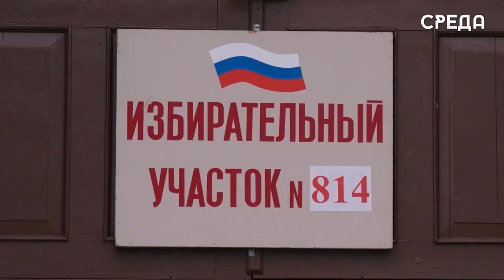Избиратели могут принять участие в голосовании с помощью приложения «Мобильный избиратель»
15 марта 2024 года по всей стране стартует первый день выборов Президента РФ. Отметим, что голосование будет длиться три дня.

Кроме того, для удобства жителей было создано приложение «Мобильны избиратель». Оно дает возможность гражданину проголосовать на выборах Президента Российской Федерации в любой точке нашей страны вне зависимости от места регистрации. Для этого нужно заранее подать заявление о включении в список избирателей по месту нахождения. Данное заявление необходимо подать лично через Единый портал «Госуслуги», многофункциональный центр предоставления государственных и муниципальных услуг (МФЦ) или в территориальную избирательную комиссию (ТИК), либо в участковую избирательную комиссию.